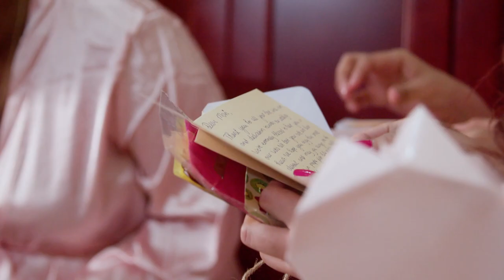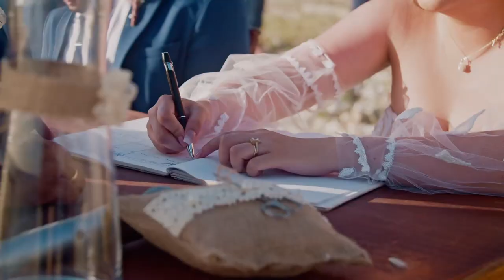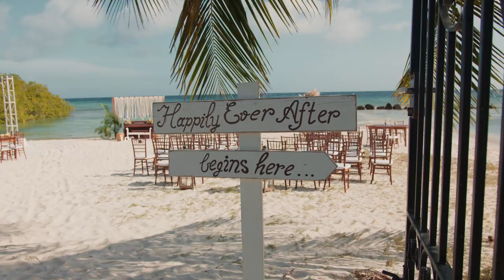Griselda & Jeremy | Aruba Wedding Video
This was our Christ centered wedding ceremony that was held in Aruba, our home Island.

Cinematography: Yeremyh Maduro